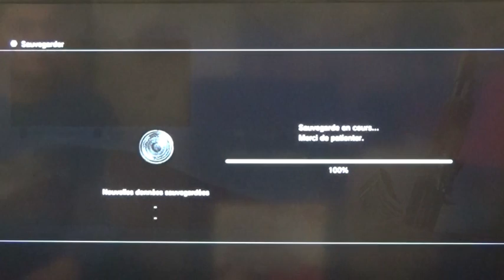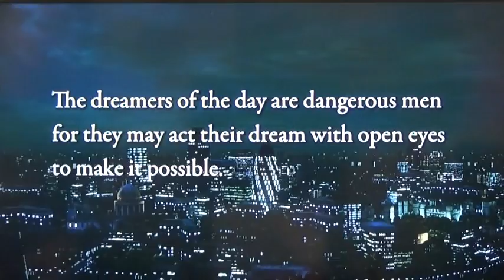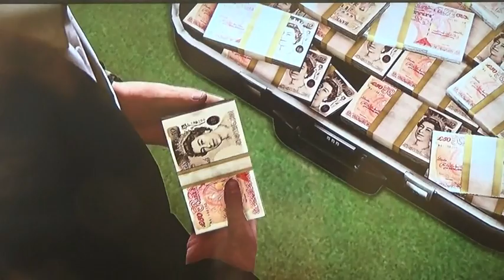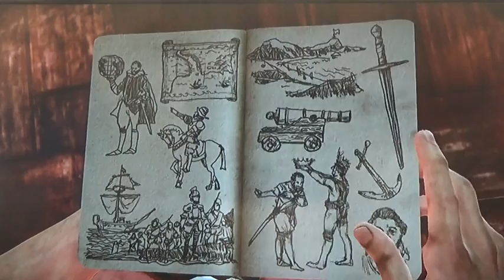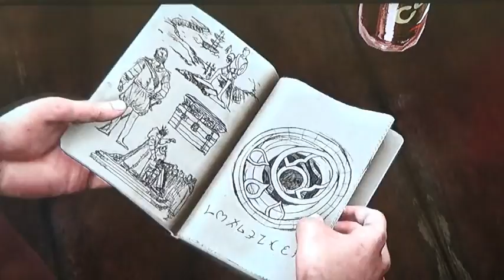(decouverte) uncharted 3